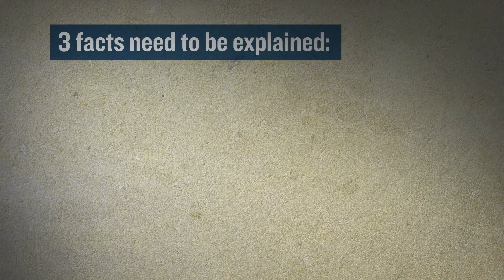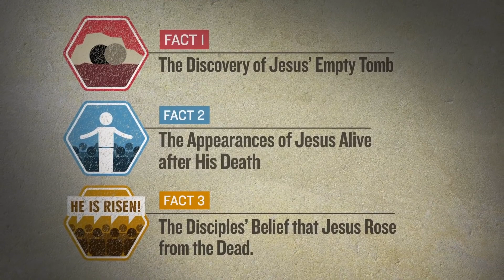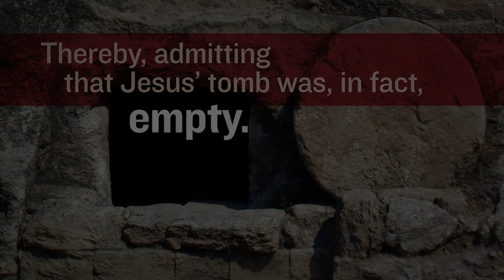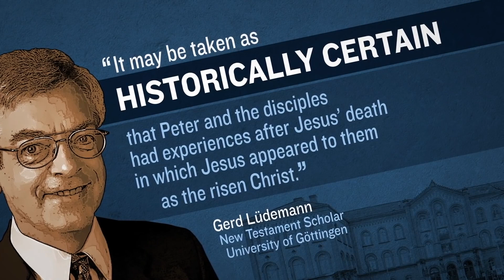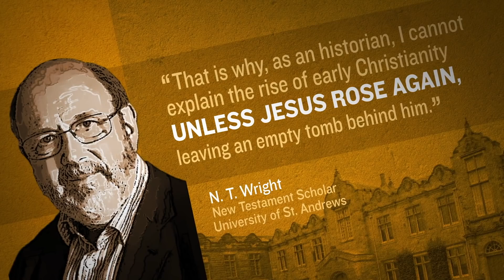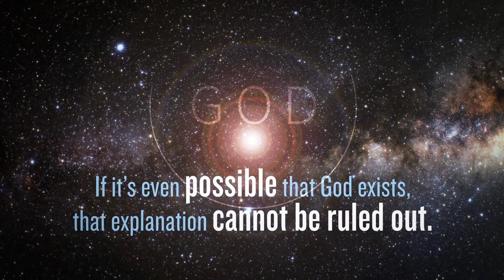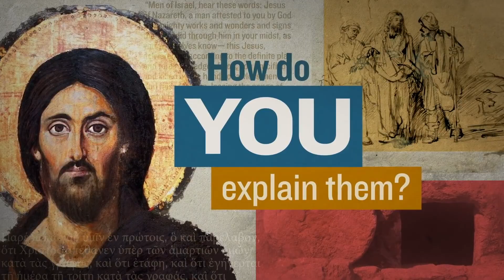Ar Jėzus prisikėlė iš numirusių? 1 dalis: faktai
Kodėl Jėzus Nazarietis buvo nukryžiuotas?
Nes apie save kalbėjo dalykus, papiktinusius jo kankintojus. Jis tvirtino... esąs vienas ir vienintelis Dievo Sūnus.

Kodėl kas nors turėtų rimtai priimti šį tvirtinimą?

Tai priklauso nuo keleto dalykų...
Jeigu Jėzus iš tiesų prisikėlė iš numirusių, tuomet šis tvirtinimas, kad Jis yra vienintelis Dievo Sūnus, įgauna svorį. Kita vertus, jeigu prisikėlimas iš tikrųjų niekada neįvyko, tuomet Jėzų galima laikyti tiesiog viena iš daugelio įdomių, bet tragiškų istorijos figūrų.

Ar Jėzus prisikėlė iš numirusių?

Nagrinėdami šį klausimą, turėtume pirmiau atsakyti į kitus du:
Kokie yra istoriniai faktai, reikalaujantys paaiškinimo?
Kuris paaiškinimas geriausiai atitinka šiuos faktus?

Mums reikia paaiškinti tris istorinius faktus:
1) tuščio Jėzaus kapo atradimas...
2) Gyvo Jėzaus pasirodymai po mirties...
3) Mokinių įsitikinimas, kad... Jėzus prisikėlė.

Panagrinėkime kiekvieną iš jų...